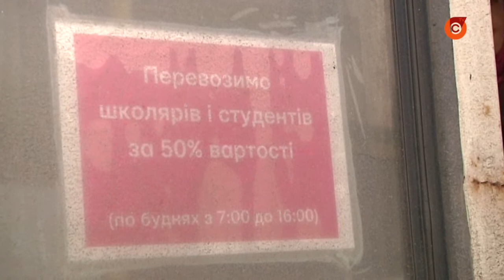В каких автобусах в Мариуполе можно проехать со скидкой?